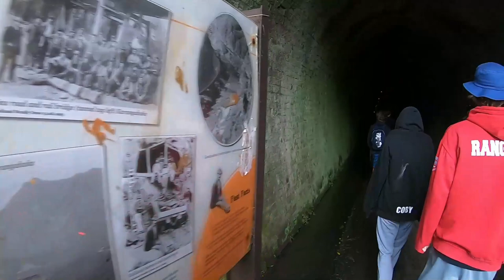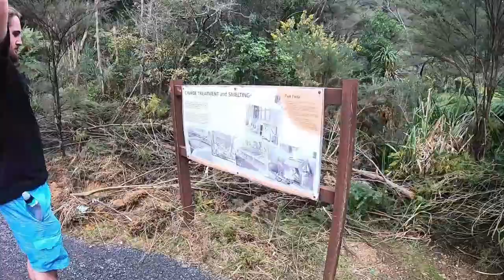A fun morning walking the Karangahake gorge - mines closed then up to the Kauaeranga swing bridge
The kids were keen on a bit of a bush walk and keen to go hit a few mines which were unfortunately closed for maintenance - still great to spend some time with them. We also walked up to the Kauaeranga valley swing bridge